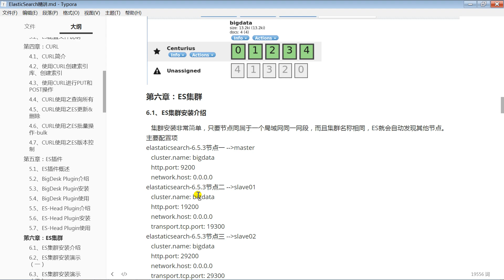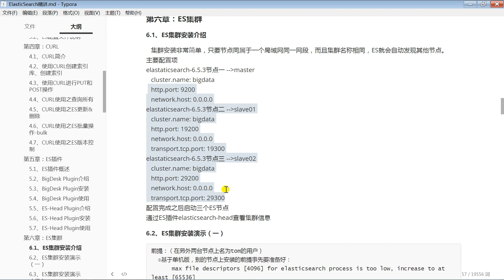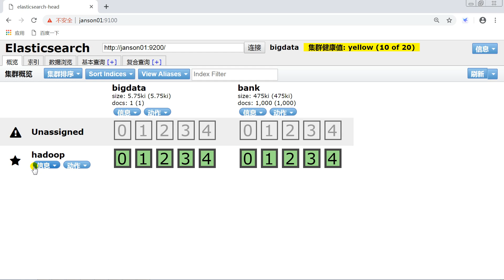好程序员大数据教程：35 安装介绍